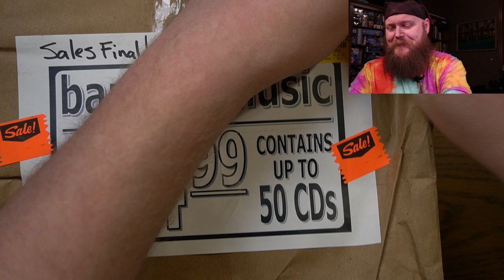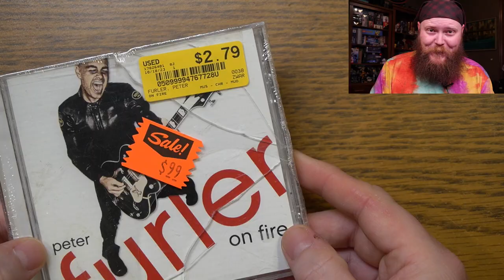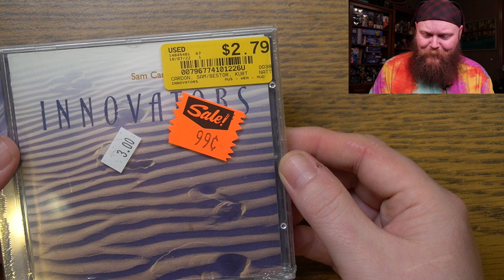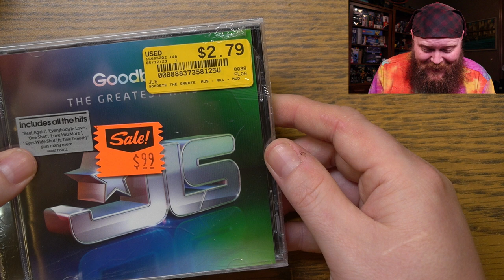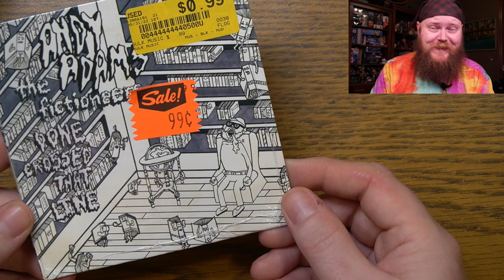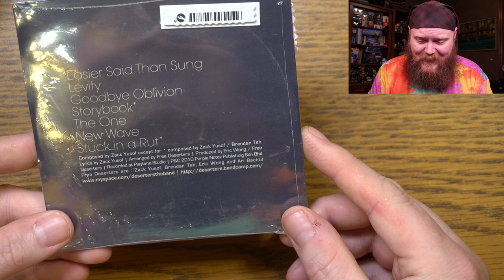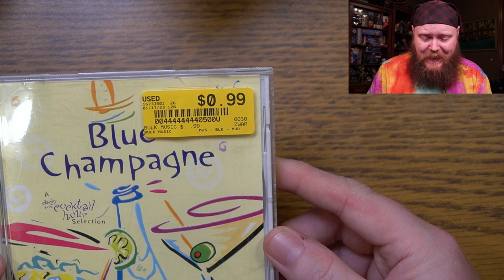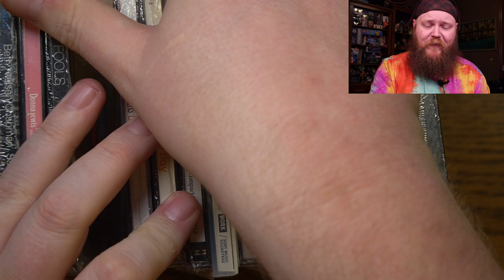Music CD Mystery Bag 2024 #1 - A Rip Off?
So far, so good.  A few gems in here make $14...worth it?  Maybe.  Will open the next bags over the next few weeks.